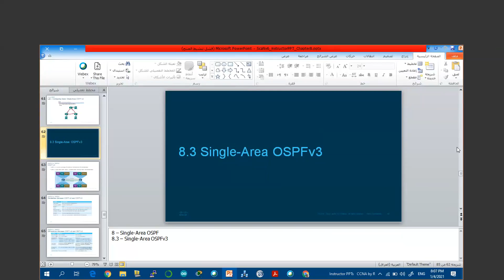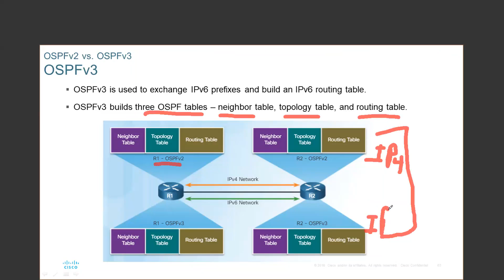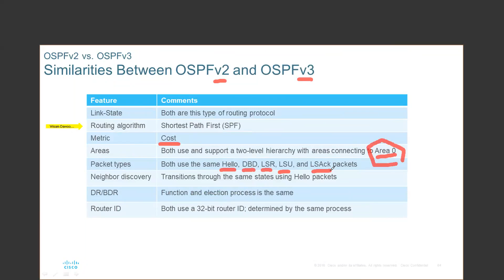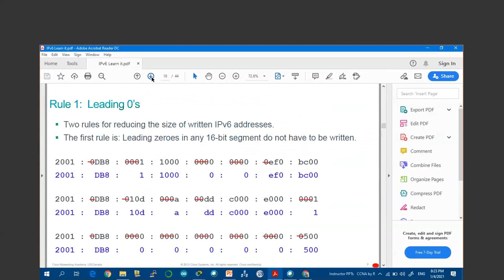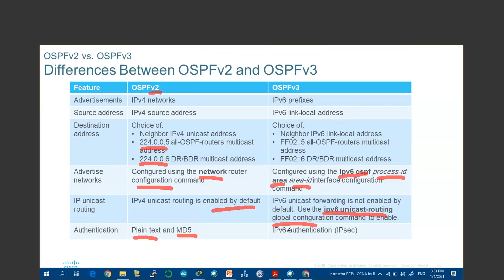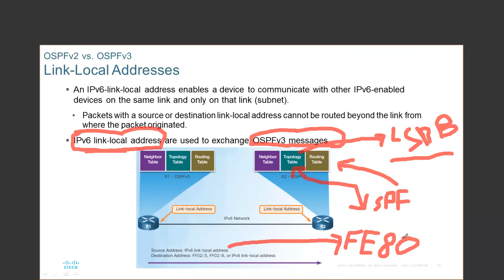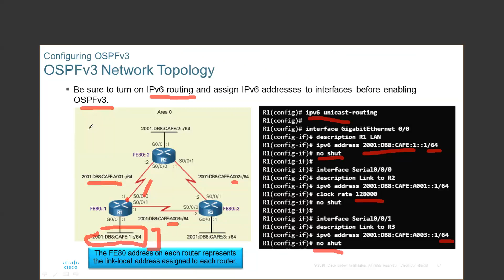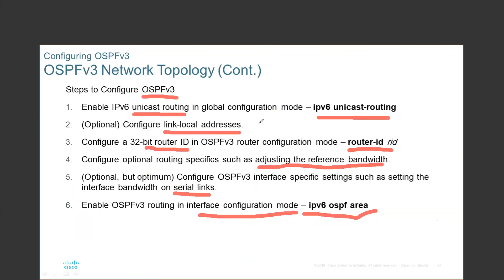Single-Area OSPFv3 (Part 1) by Wisam Abdullah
محاضرة رقم  64 عن
Implement single-area OSPFv3
Compare the characteristics and operations of OSPFv2 to OSPFv3.
Configure single-area OSPFv3.
Verify single-area OSPFv3.